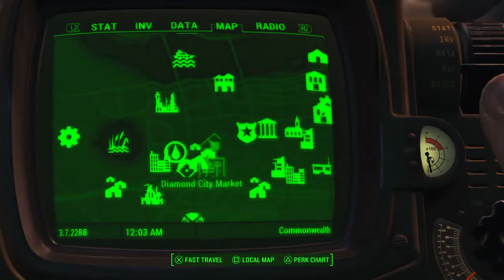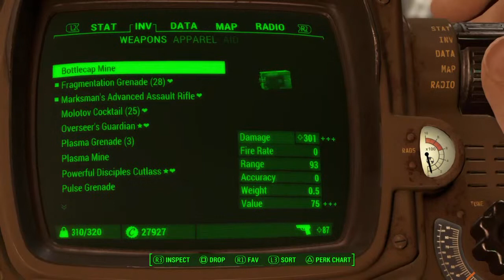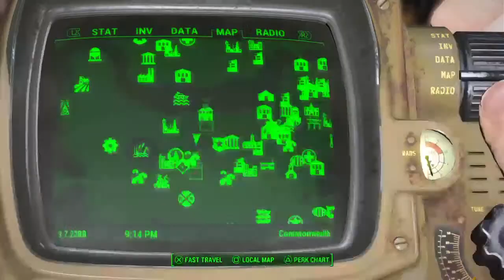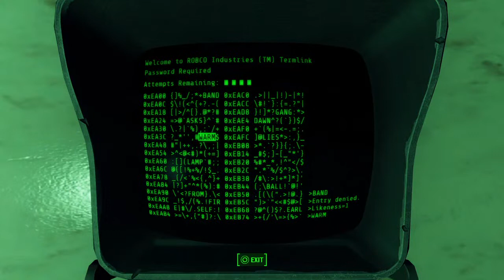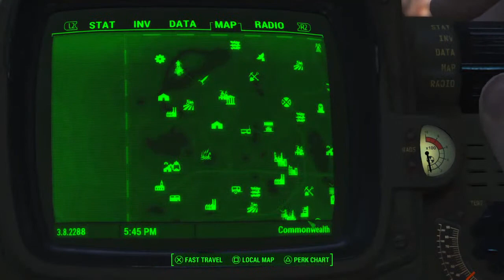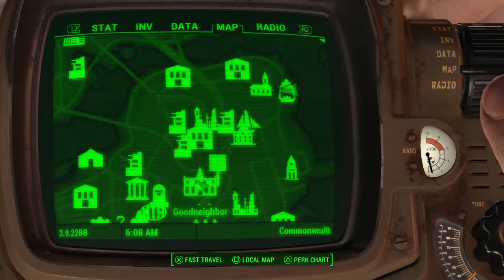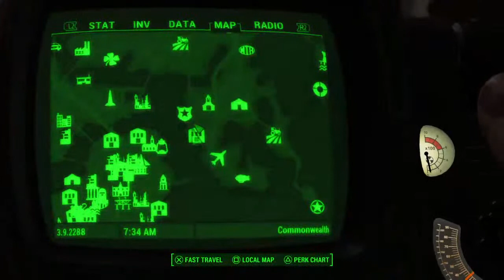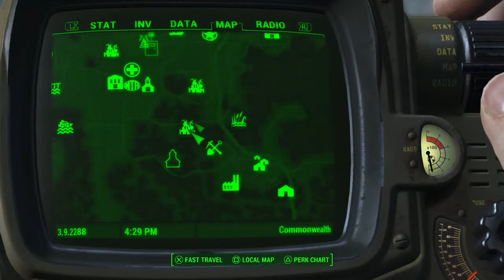Fallout 4 gameplay